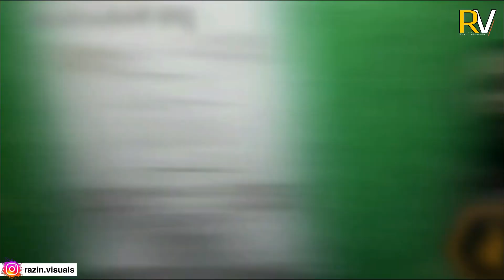Scary Mystery Videos On Internet | Razin Visuals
Scary Mystery Videos On Internet | Malayalam | Razin Visuals